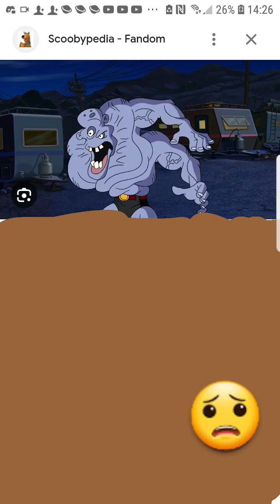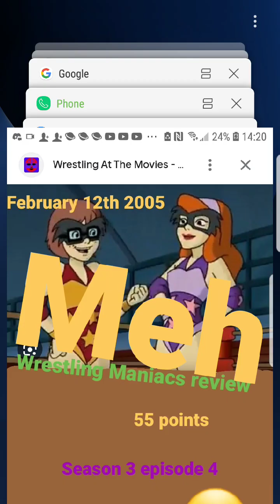Scooby-Doo Wrestle Maniacs review.